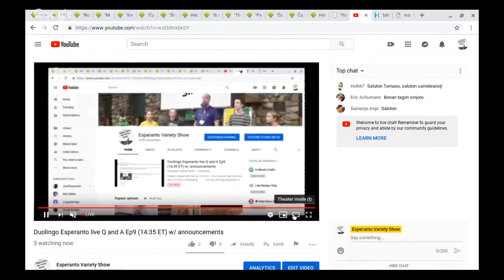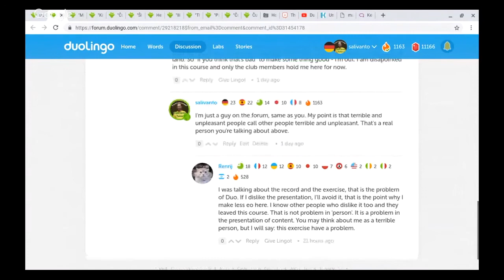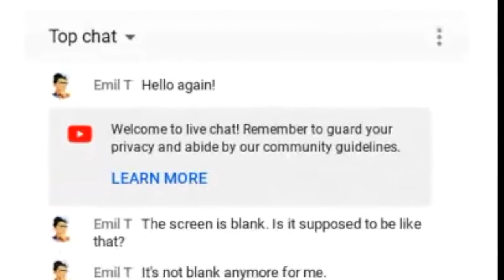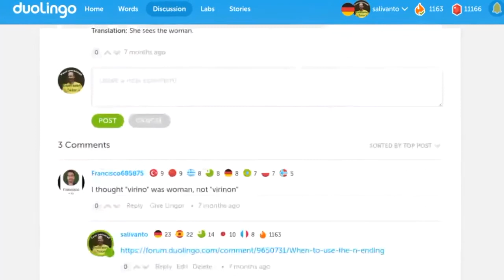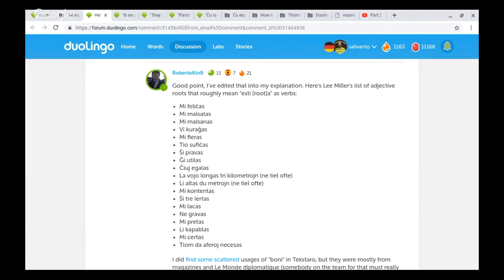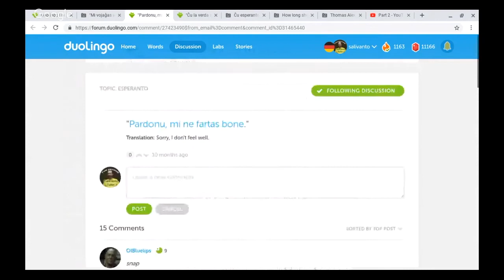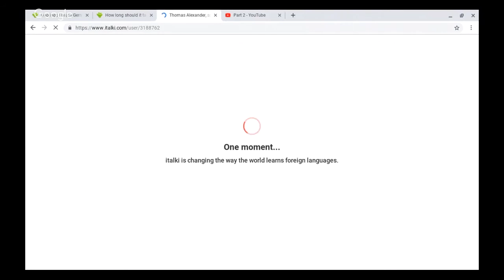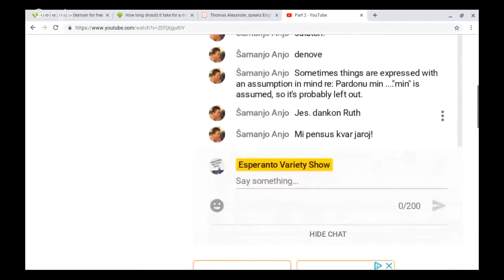Duolingo Esperanto live Q and A Ep9 (Edited Version)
Are you learning Esperanto on Duolingo? This live stream is for you!

The 9th Esperanto livestream was beset by technical difficulties, so I have taken the original recordings and edited them down to the best bits.

The focus of this livestream was on answering user questions in the Duolingo forum.

You may want to consider boosting the speed to 1.25 if this starts to seem slow. (You can slow it down too if I'm speaking too fast.)

Consider bringing up Duolingo on a different device and work on your own daily practice at the same time. If there's a question while you do, bring it up in the next livestream!

The long form video is good for audio only as well - for listening in your car, while exercising, or while working.